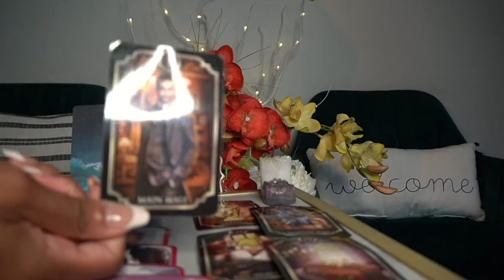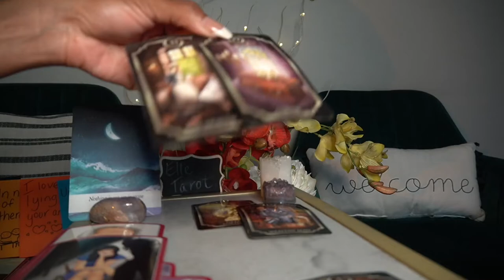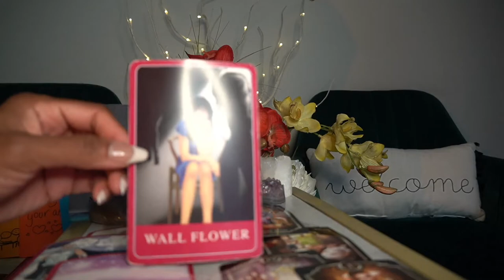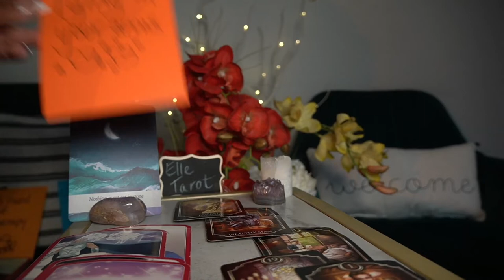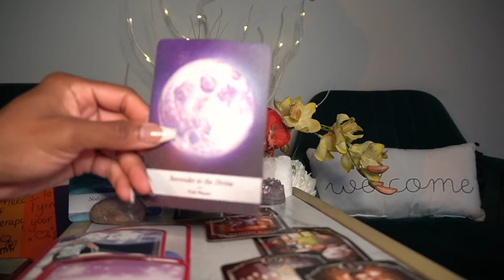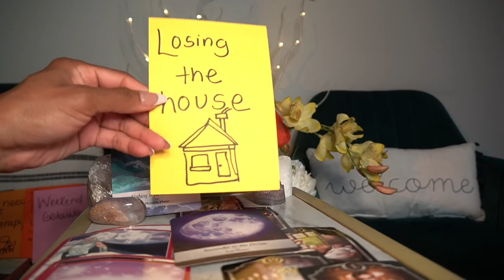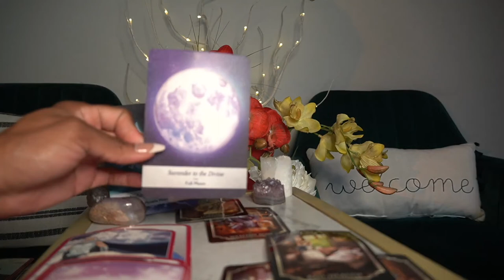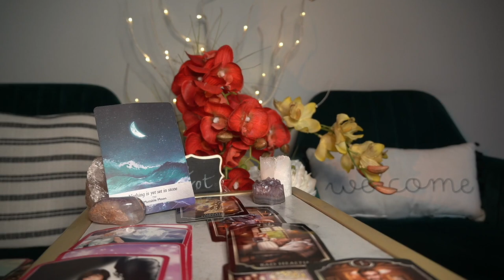CAPRICORN SEPT '21 THIS MAN IS A HOT SELFISH, STINGY, MESS!